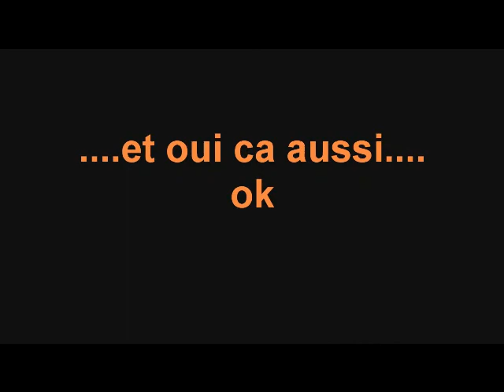carpodrom petange 10